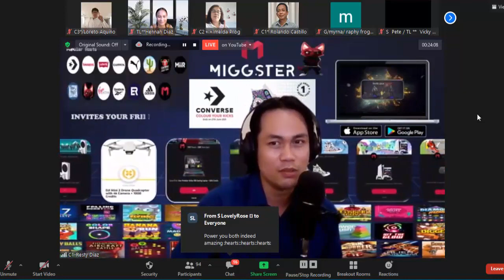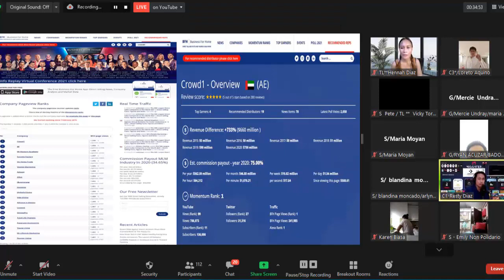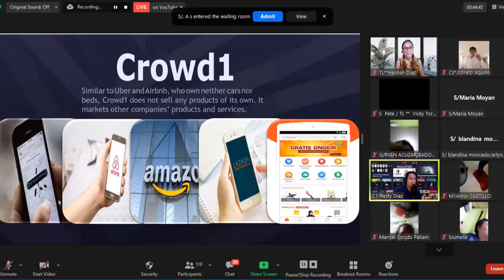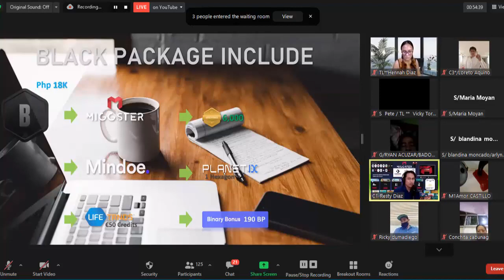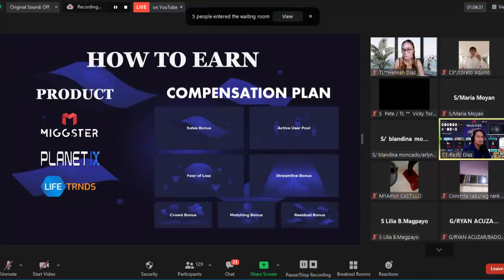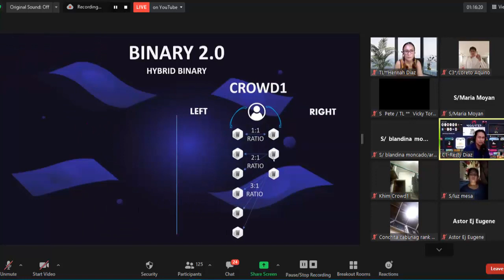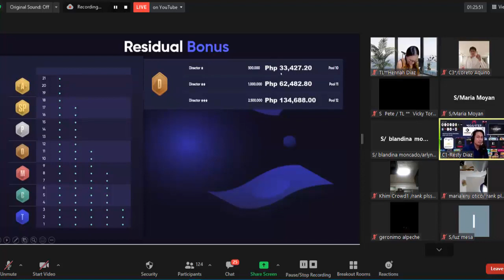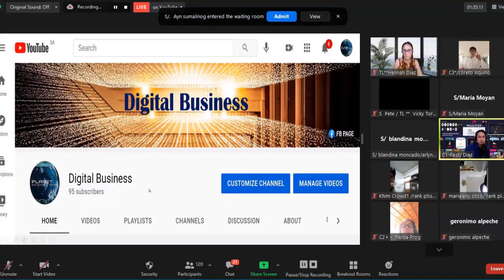Crowd1 Latest Business Presentation By Sir Resty Diaz